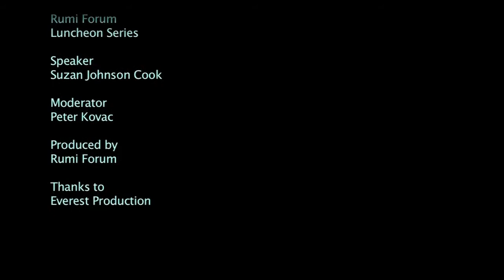Suzan Johnson Cook - Female Faces of Faith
Appointed by President Barack Obama as the United States Ambassador at Large for International Religious Freedom, Suzan Johnson Cook is the principal advisor to both the President of the United States and Secretary of State for Religious Freedom globally. She is the first African American and the first female to hold this position. She is the 3rd Ambassador at Large, since its creation under the 1998 IRF Act.

Prior to joining the Department of State, Ambassador Johnson Cook served as the senior pastor and CEO of the Bronx Christian Fellowship Baptist Church in New York City from 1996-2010. She was also the founder and president of Wisdom Women Worldwide Center, a global center for female faith leaders and the owner of Charisma Speakers, a cross cultural communications firm and speakers bureau.